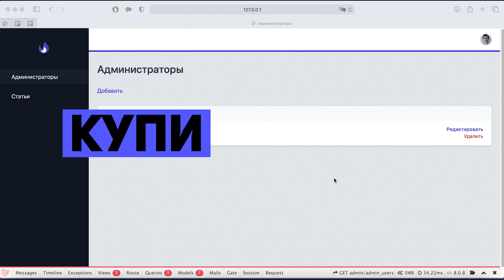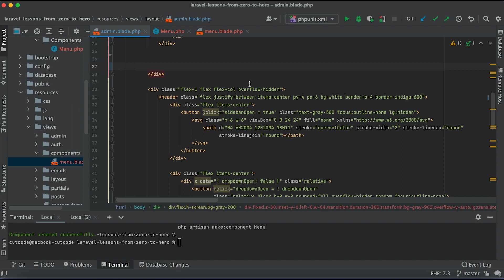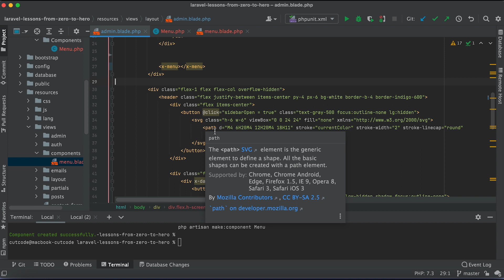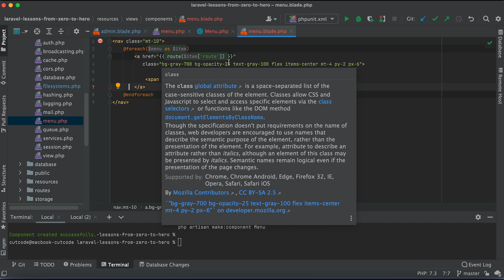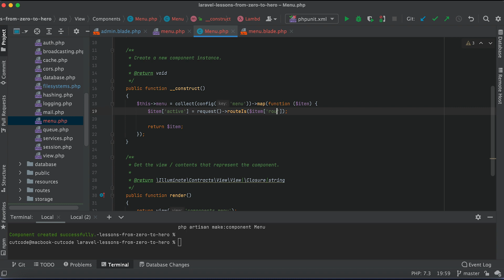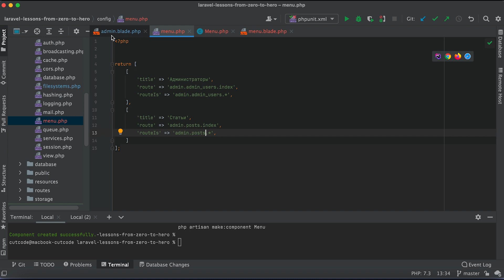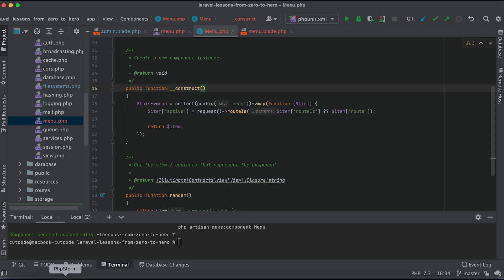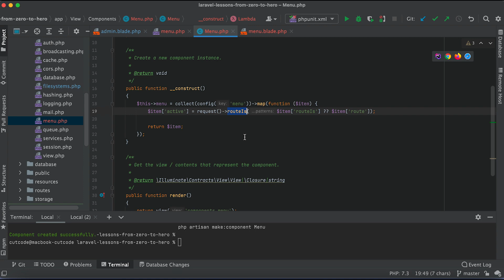Laravel Component меню. Активный пункт меню - создание динамического меню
Друзья всех приветствую на канале cutcode! Недавно на канале появился комментарий о том, как сделать активный пункт меню на Laravel. Я ответил в комментарии - все это укладывается в одну строку и в принципе посвящать этому вопросу видео наверное было бы чересчур. Потому что такое видео длилось бы наверное секунд 15. Но я решил все-таки снять об этом ролик но немножко усложнив, сделав меню в виде компонента, чтобы мы заодно поработали с laravel blade компонентами. И уже на примере посмотрели как сделать активный пункт меню одним из способов. Кто хочет научиться делать динамическое меню - добро пожаловать!

⏰ Таймкоды:
00:00 Введение
00:51 Постановка задачи
01:21 Создаём компонент
03:30 Создаём конфигурационный файл и оживляем класс компонента
05:15 Оживляем вывод комментариев
07:45 Смотрим что получилось
08:20 Как сделать активные пункты меню на всех страницах

Итак оживлять мы сегодня будем вот это меню, которая нам знакомо из курса Laravel с нуля. Как видите здесь есть два пункта которые сейчас при переключении никак не меняют активность. Он всегда остается на пункте администраторы. Его мы сейчас будем оживлять через компонент.

Давайте вернемся к коду. Вот так выглядит html нашего меню. Два пункта меню и road куда мы ссылаемся. Давайте сперва создадим компонент. Создается он с помощью команды  -  компонент назовем соответственно menu.

После выполнения этой команды у нас появляется два новых файла: один в app/views/components/menu - здесь у нас пустой меню компонент который мы создали выполнив эту команду этот класс в себе сейчас ничего не несет он просто отображает вьюху components menu - это второй файл который был создан. Располагается он директории views/components/menu. Здесь у нас пустая html, пустой div и далее фразочка что здесь нужно продолжать работать.

Давайте теперь сразу во view-компонента перенесем наш html с меню и здесь мы будем оживлять. А там где была меню в нашем админ blade в мы выведем сам компонент. Выводится он с помощью тега x и далее через дефис название компонента. В нашем случае это меню. После чего у нас будет выведена меню давайте посмотрим что у нас получилось. Нет ничего не изменилось то есть мы вывели ту же самую view по тот же самый html и у нас также пока что ничего не меняется. Но мы только начали.

Далее смотрите у нас в админ панели будет статическое меню оно у нас меняться не будет, но точнее возможно и будет меняться. Если будут вдруг появляться будут какие-то новые разделы в платформе, но это можно все делать вручную через код. Если ситуация скажем это например интернет магазин где есть категории, они выводятся динамическую в меню то здесь уже нужно будет делать динамическое меню, использовать запросы к базе на вывод этих категорий. Но у нас случае попроще, но в целом это одно и то же. Но мы сделаем наше меню статической и сделаем его через конфиг файл.

Laravel Component меню. Активный пункт меню